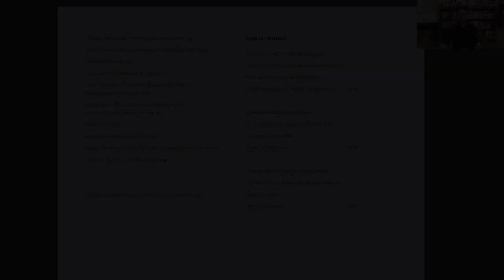Meditation: The Six Senses, In & Down | January 24, 2023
Recorded at Insight Meditation Satsang
Online, January 24, 2023

DESCRIPTION
Meditations generally include 10-20 minutes of guided instruction and 10-15 minutes of silence, followed by a closing chant. The closing chants vary, but most often I do the “Homage to the Buddha”:

Namo tassa bhagavato arahato sammāsambuddhasa (3x)
Homage to the blessed, noble, and perfectly enlightened one (3x)

Other chants include common short passages in Pāli from the Forest Sangha tradition, or mantras from the Mahāyāna tradition such as the invocation of the name of Kuan Yin:

Namo Kuan Shr Yin Pusa
I return my life to the greatly compassionate one, who listens at ease to the sounds of the world

SEAN OAKES
Sean Feit Oakes, PhD (he/they, queer, Puerto Rican & English, living on Pomo ancestral land in Northern California), teaches Buddhism and somatic practice focusing on the integration of meditation, trauma resolution, and social justice. He received Insight Meditation teaching authorization from Jack Kornfield, and wrote his dissertation on extraordinary states in Buddhist meditation and experimental dance. Sean holds certifications in Somatic Experiencing (SEP, assistant), and Yoga (E-RYT 500, YACEP), and teaches at Spirit Rock Meditation Center, East Bay Meditation Center, Insight Timer, and elsewhere.

GIVING
All of Dr. Oakes’ independent teaching is offered on the model of Gift Economy, in the Buddhist tradition of dāna, inspired giving. Support of our teaching and community is gratefully received. Thank you for your generosity.

Blessings on your path.